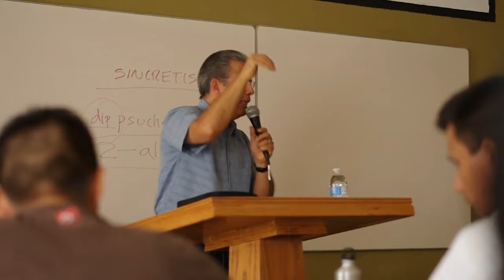Clases de CECAM 2015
Un vistazo a las clases de nuestro Centro de Capacitación Ministerial, te invitamos a que formes parte de esta preciosa escuela. A look inside our Ministry Training Institute Classes. Song: California Lullaby by Josh Woodward